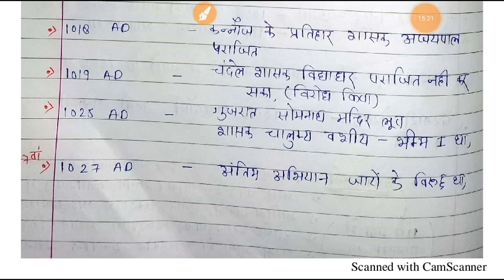मध्यकालीन भारत का इतिहास | विदेशी आक्रमणकारी : तुर्क आक्रमणकारी भाग- 2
मध्यकालीन भारतीय इतिहास विषय की श्रृंखला के अंतर्गत वीडियो के इस अंक में - मोहम्मद गजनी गजनी वंश।